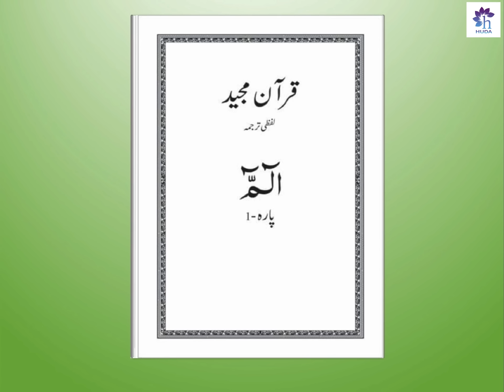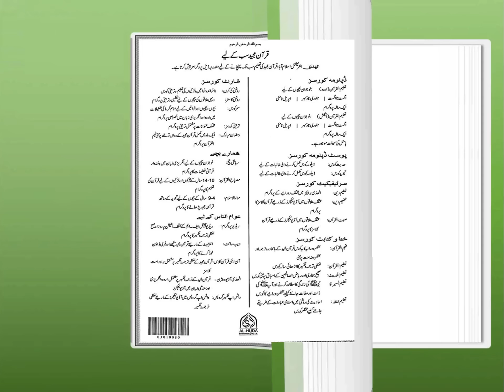Hifz | Al Baqarah: 25 | Ep: 10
NOTE: It is our official YouTube channel, all rights are reserved by Dr. Farhat Hashmi.